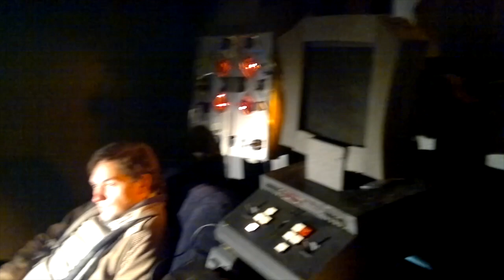Essex Spacebin on BBC Essex Radio with behind the scenes footage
We ended up on BBC Essex radio talking to Tony Fisher talking about our 35mm comedy feature film, Essex Spacebin. We've mixed our only photos and videos from behind the scenes. We hope you enjoy.

"Written and directed by David Hollinshead and Philip Thompson in their feature film debut, Essex Spacebin is a darkly funny movie in the Troma tradition. One of the taglines for the film goes, “the maddest thing you’ll ever see,” which is true enough, but not in in the kind of gonzo way you might expect. As much as Essex Spacebin wants to be a grossout comedy, it’s actually a fairly sensitive, though absurdist, portrait of mental illness. The stilted performances, the cheap FX, the homemade look, are definitely in the Troma style, but like the best Troma movies, there is plenty of brain food to chew on. Weird, yes, but also a rather heartfelt portrait of mental illness... The camera movement and framing is expert, though highly stylized and distracting at times. Though this is Hollinshead and Thompson’s first feature, they’ve been making short films for over a decade, so they know their stuff... The music by Andy Jenkinson is particularly catchy. It never gets goofy, which is a direction a lesser composer might have chosen for this kind of comic material. It’s creepy and beautiful and contributed in large part to my finding the movie more surreal that laugh-out-loud funny. It really brings out the sadness and vulnerability of the characters... In the end, Lorraine does find a satisfying conclusion to her quest to find a star gate. Ultimately, whether or not Lorraine is delusional (she is) doesn’t matter very much. She finds a measure of happiness and peace, and that’s sometimes all we can really ask from our lives."
By Patrick King - Battle Royale with Cheese

- Buy the Bluray and DVD here.